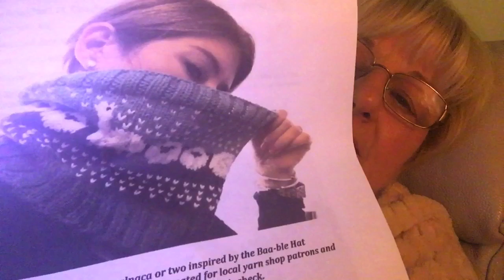Crafty Clegg creations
Thank you for stopping  by. My channel is all about my love of crafting and my journey of breast cancer. Hope you enjoy watching as much as I do in making them for you .